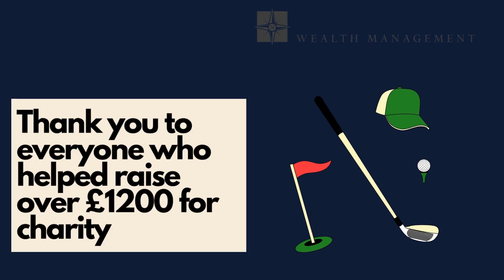Golf Day 2024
Welcome to our Golf Day! Join us as we hit the greens for a day filled with fun, friendly competition, and amazing shots. Thank you to everyone who participated and raised money for charity!

LinkedIn - Navigation Wealth Management Ltd